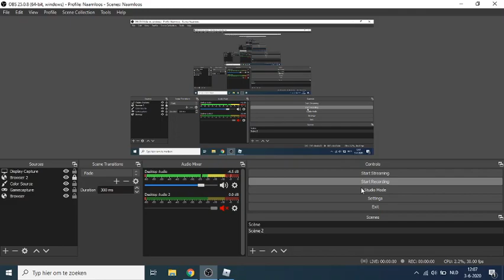GOD MODE GAMEPLAY in Prison life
( DRAKEGODPLAN35 )